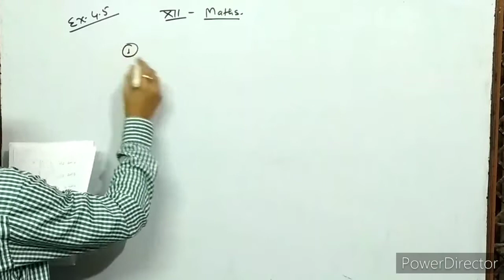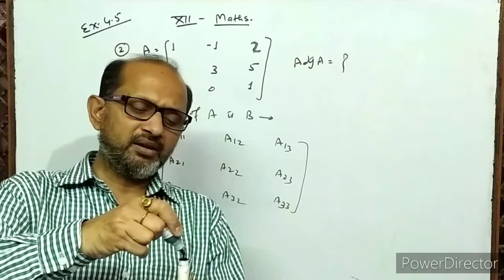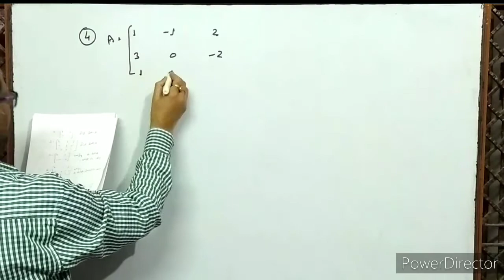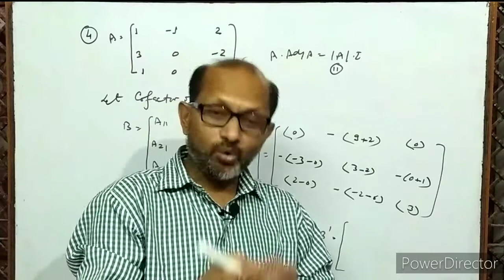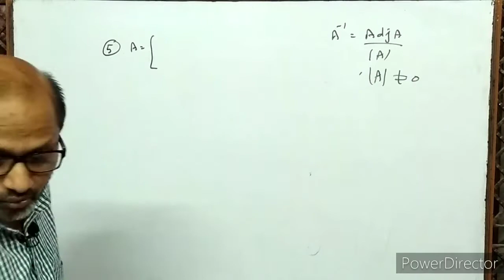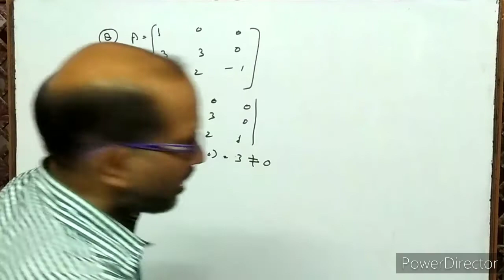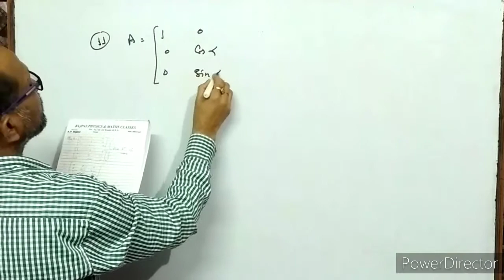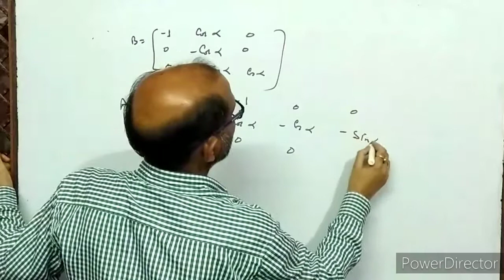XII- Maths: (7), Adjoint and inverse of Matrix. NCERT EX. 4.5, questions 1 to 11, By- A. Prakash.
In this video I have discussed Adjoint and inverse of Matrix.
इस वीडियो में अव्यूह का सहखंडज, और प्रतिलोम अव्यूह निकालना बताया गया है।